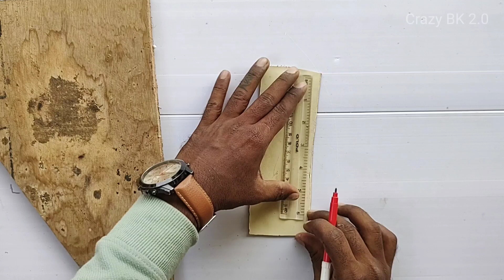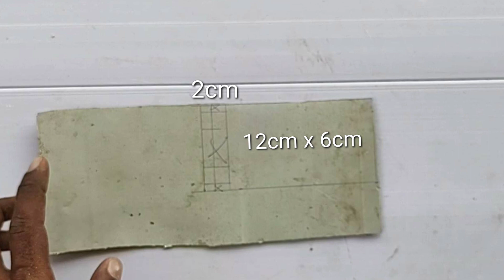Pvc Pipe Mobile Holder/Stand | PVC Origami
Hi friends
In this video I'll show you how to make mobile holder by pvc pipe
It's very simple to make at home

# pvcmobilestand